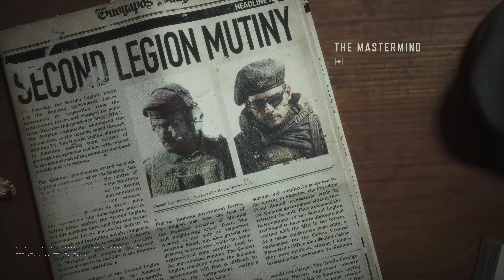Arena Breakout: Infinite - Early Access Release Date trailer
General information:
🎮 Developer: Morefun Studios
🎮 Publisher: Morefun Studios